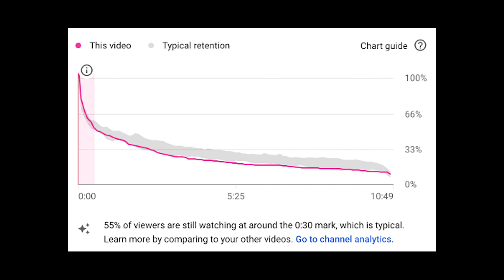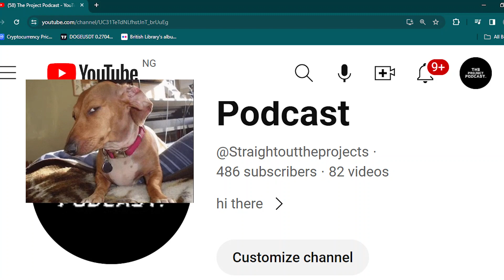I Ranked All The Songs On JIDs The Forever Story A Year and Half Later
Ranking music is fun.